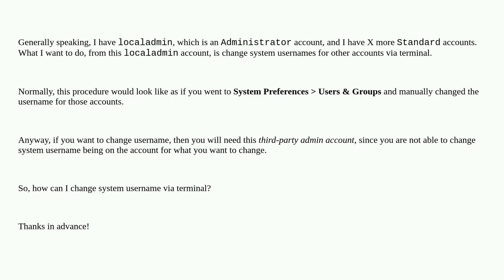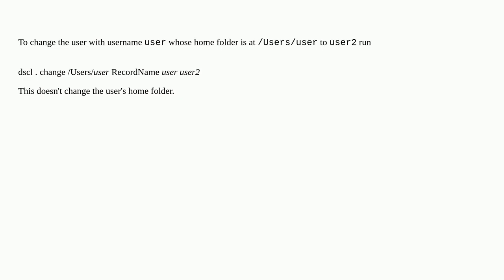How to change system username via terminal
A special thanks goes out to the community

  user-account accounts terminal